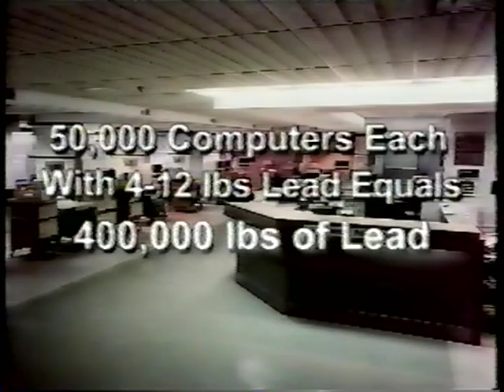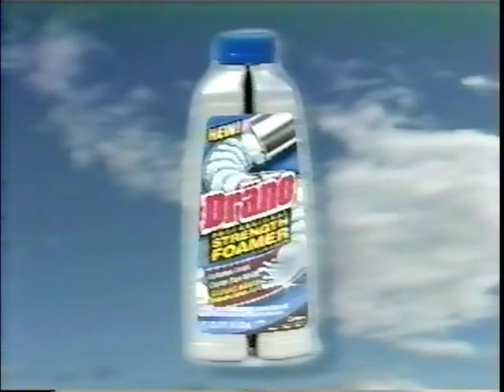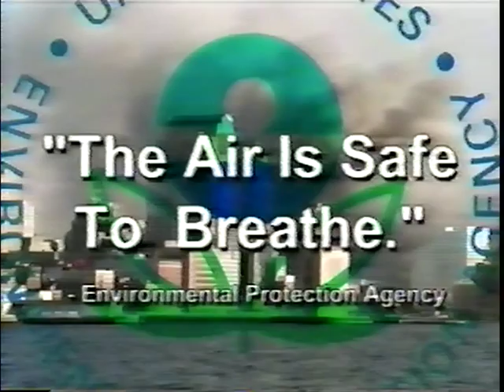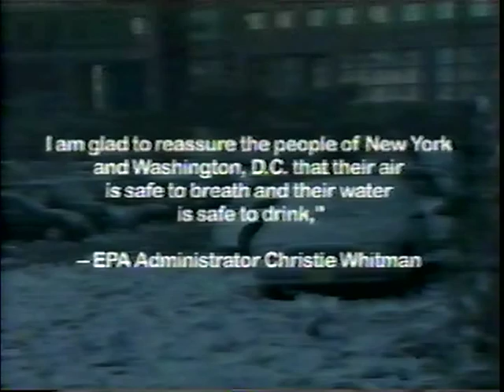Toxic Contents of WTC Dust - Jenna Orkin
Lead, asbestos, vanadium, mercury at Ground Zero ... clip from the NIST FOIA - 911datasets.org release 27, 42A0275 - G26D152 - Confronting the Evidence, A Call to Reopen the 9/11 investigation, taped at a "town hall meeting" in New York City in 2004.